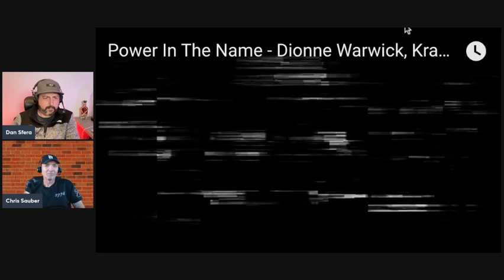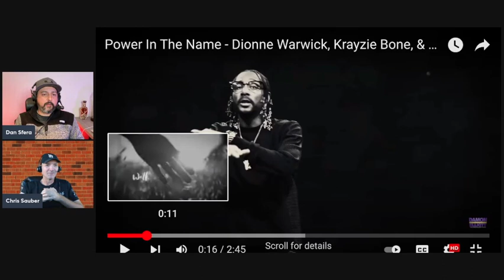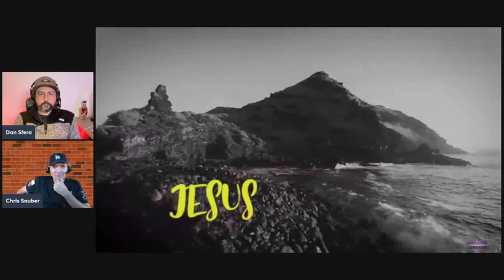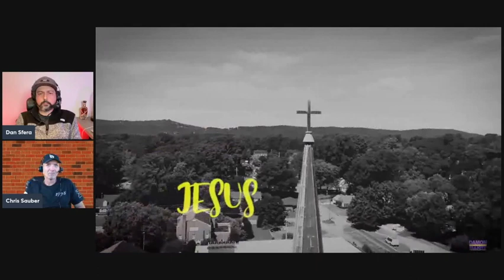Rock Fan Reacts To Dionne Warwick, Krayzie Bone, and Nomad - Power In The Name